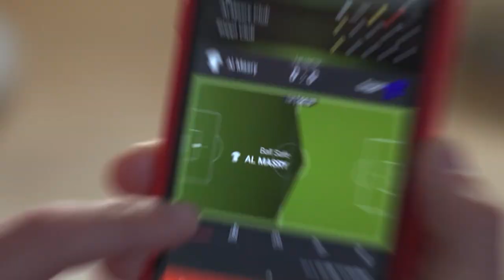ΑΡΗΣ - NEFTCHI BAKU (2-0) 2ος Προκριματικός γύρος 21.07.2022